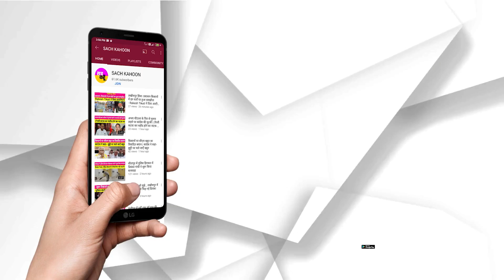यूपी और बिहार वालों के लिए बड़ी खबर - कई ट्रेन बंद करने जारी रही है रेलवे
यूपी और बिहार वालों के लिए बड़ी खबर
- कई ट्रेन बंद करने जारी रही है रेलवे
- कुछ ट्रेनों के रूट में होगा बदलाव, कुछ नई चलेंगी